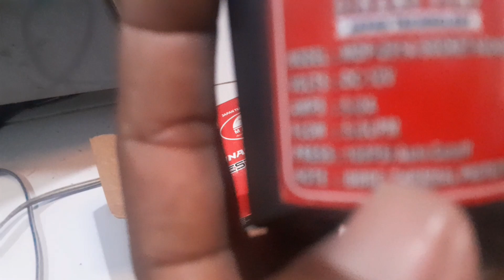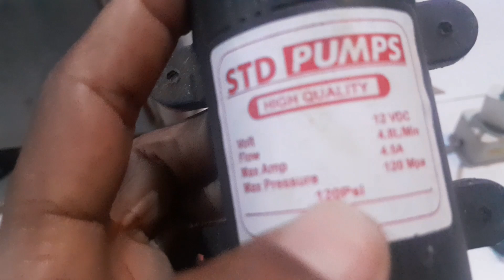dinamo nya mesin harum manis